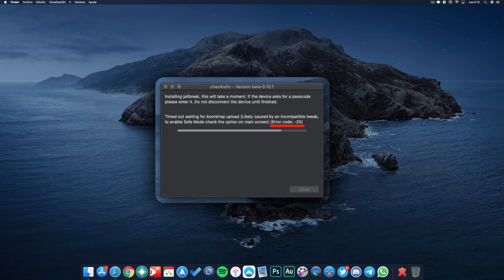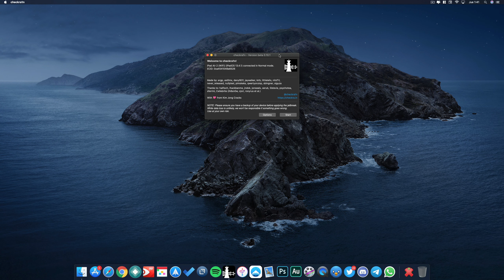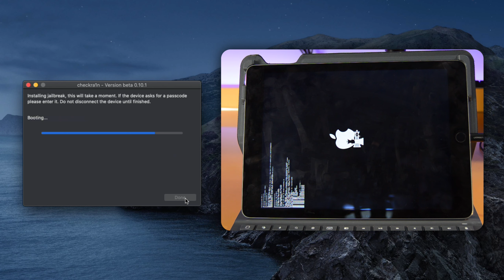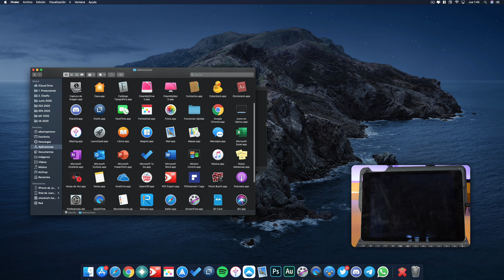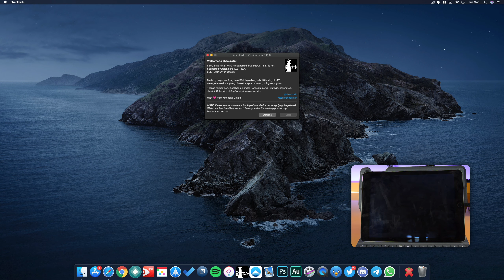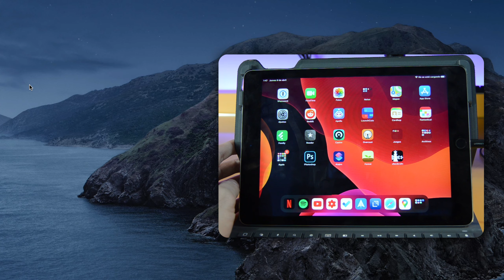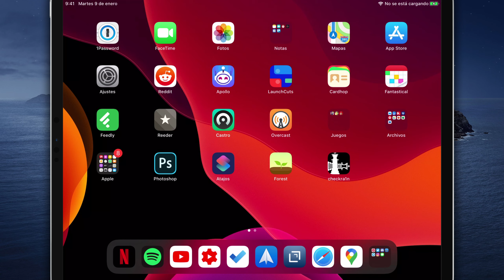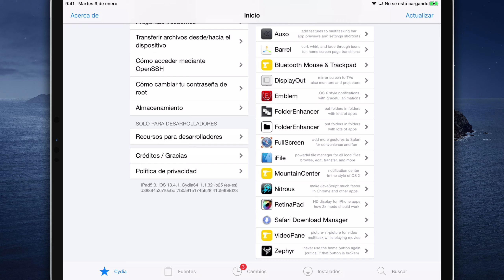TUTORIAL JAILBREAK iOS 13.4.1 Checkra1n con CYDIA + Solución de errores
¿Quieres cambiar la localización GPS a donde quieras instantáneamente? ¿Trabajas con aplicaciones basadas en la ubicación como juegos AR y plataformas sociales? Prueba AnyTo ahora! iMyFone AnyTo te permite teletransportar tu ubicación del GPS y simular movimiento a lo largo de una ruta personalizada en solo 3 pasos.

🔥 DISPOSITIVOS COMPATIBLES 🔥
Todos los que tengan un procesador entre el A6 y el A11. Listado:
🌟 iPhone 🌟
🌟 iPad 🌟
iPad Mini 2, iPad Mini 3, iPad Mini 4, iPad Air, iPad Air 2, iPad Pro 1ª gen, iPad Pro 2ª gen, iPad 6ª gen, iPad 7ª gen

📣 Aviso 📣
Los links de la primera línea de la descripción son links publicitarios.